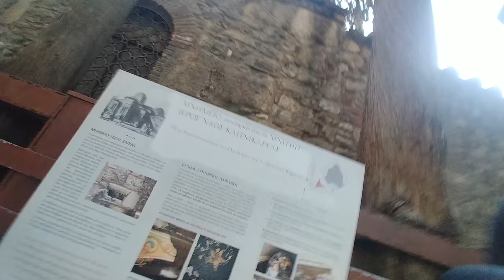Ένα trial spot από τον 11ο αιώνα! (Καθημερινή προπόνηση trial στην Αθήνα | Επ.7)